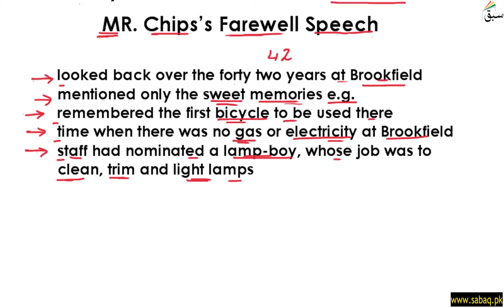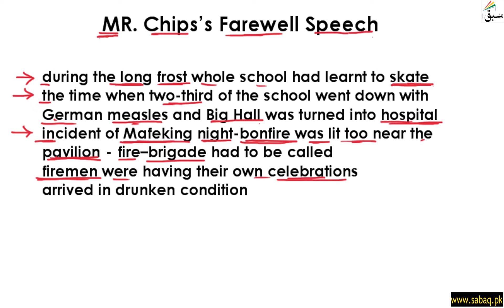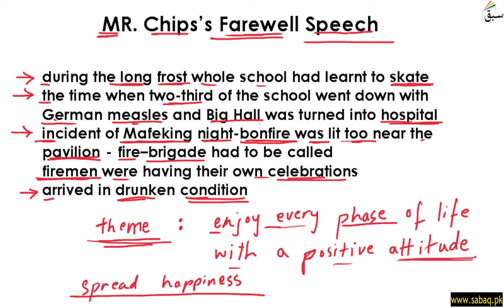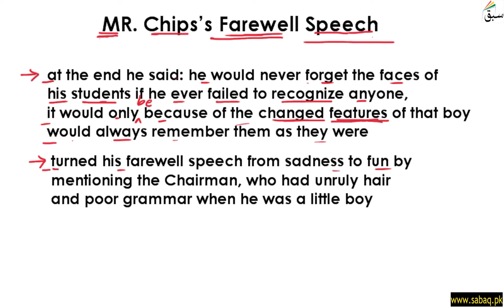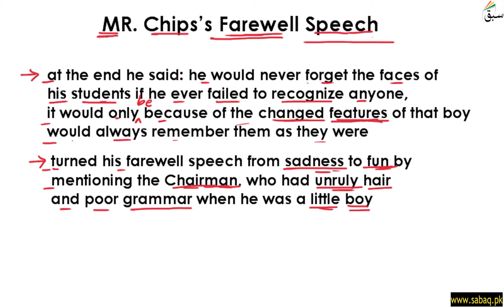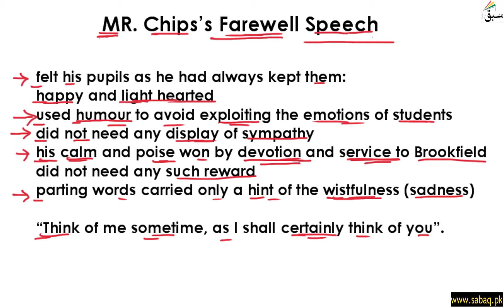Goodbye Mr. Chips Theme: Farewell Speech: Always Stay Positive Part 2, English Lecture | Sabaq.pk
Novel: Goodbye Mr. Chips Theme: Farewell Speech: Always Stay Positive Part 2
This video is about: Goodbye Mr. Chips Theme: Farewell Speech: Always Stay Positive Part 2. Practice tests and free video lectures for Physics, Chemistry, Biology, Math’s, Computer Science, English & more subjects are also available at Sabaq.pk. So, subscribe to Sabaq.pk/Sabaq Foundation now and get high marks in your exams.

CLASSES WE COVER AT SABAQ.PK / SABAQ FOUNDATION:

1. KG
2. Class 1
3. Class 2
4. Class 3
5. Class 4
6. Class 5
7. Class 6
8. Class 7
9. Class 8
10. Class 9
11. Class 10
12. Class 11
13. Class 12
14. Class 13
15. Class 14
16. MCAT
17. ECAT
18. CSS

BOARDS WE COVER AT SABAQ.PK / SABAQ FOUNDATION:

1. FBISE
2. Sindh Board
3. KP Board
4. Balochistan Board
5. Cambridge

STUDY MATERIAL WE OFFER AT SABAQ.PK / SABAQ FOUNDATION:

1. Physics Lectures
2. Chemistry Lectures
3. Mathematics Lectures
4. Biology Lectures
5. English Lectures
6. General Science Lectures
7. Computer Science Lectures
8. General Math Lectures
9. Accounting Lectures
10. Statistics Lectures
11. Advance Accounting Lectures
12. Cost Accounting Lectures
13. Practice Tests
14. Physics Practical
15. Chemistry Practical